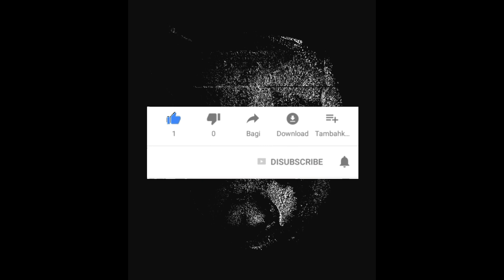Musang Mata Hijau Bogel dan Gemuk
Jika kalian memiliki pertanyaan kalian bisa komen atau Hubungi di Media Sosial Gua liat aja di bawah ini,dan terimakasih untuk kalian yang udah Subscribe dan nonton video video gua jangan lupa slalu klik tombol Likenya👍🏽